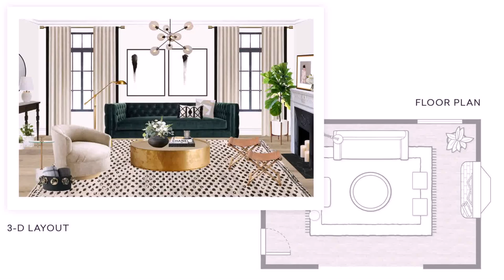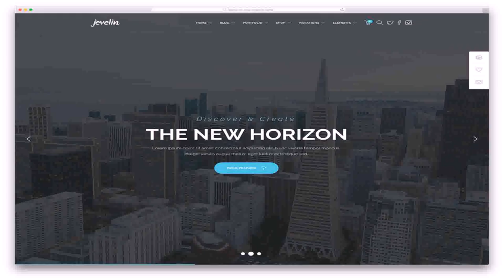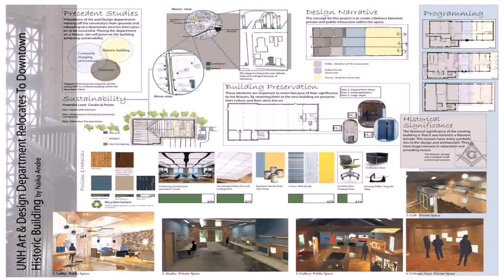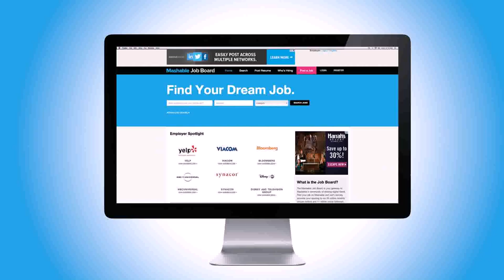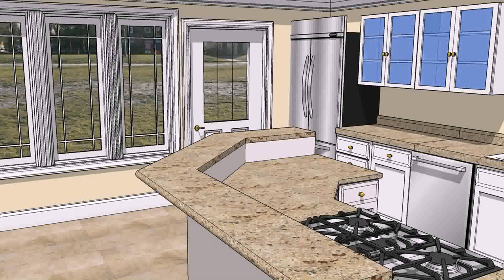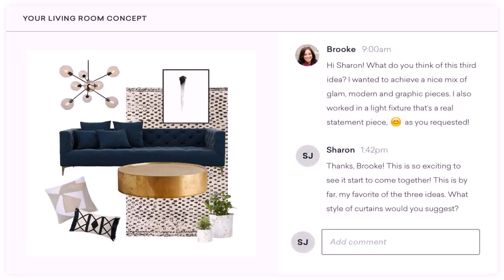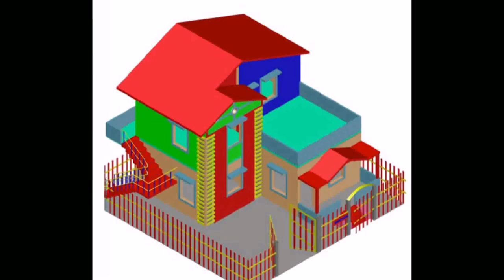Buy Car NY 5% DP